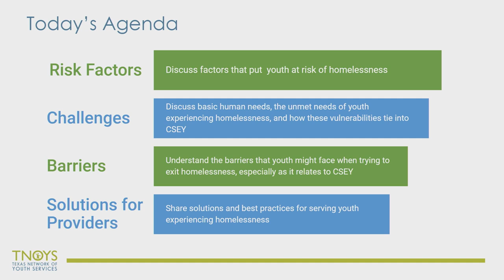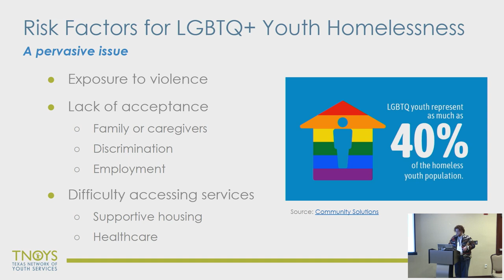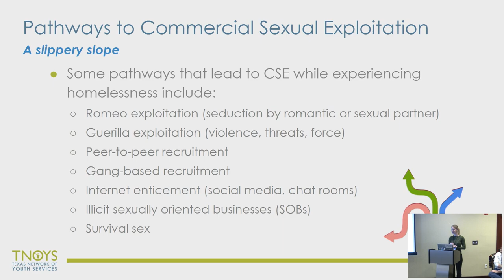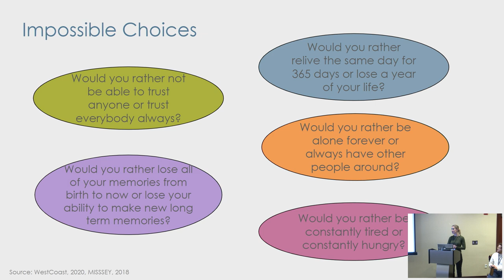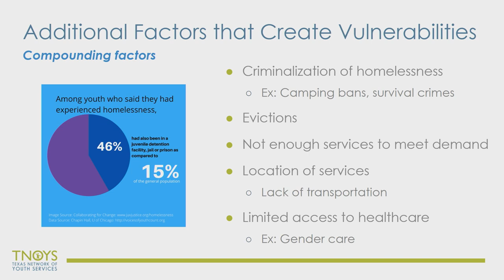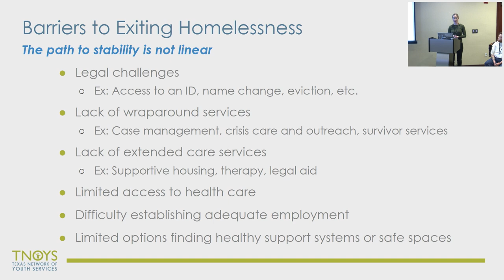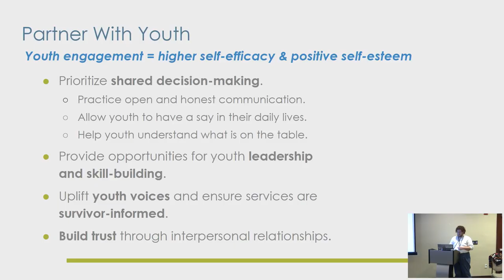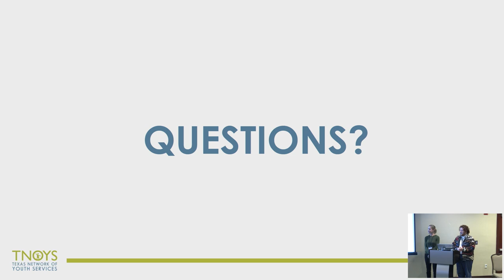Breaking Down Barriers: Commercial Sexual Exploitation of Youth (CSEY), Homelessness, & LGBTQ+ Youth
During NN4Y's 2023 Summit, Texas Network of Youth Services (TNOYS) presented on the very important topic of Commercial Sexual Exploitation of Youth (CSEY), Homelessness, & LGBTQ+ Youth. Session participants gained a deeper understanding of the unique needs and challenges of youth who are at risk of, currently experiencing, or exiting homelessness, including LGBTQ+ youth.